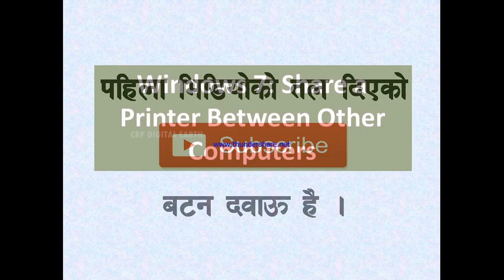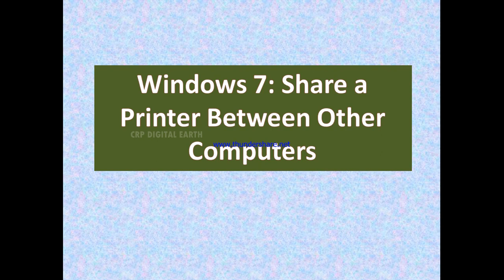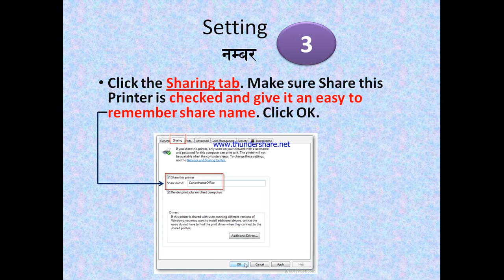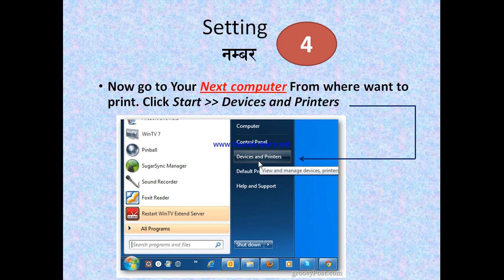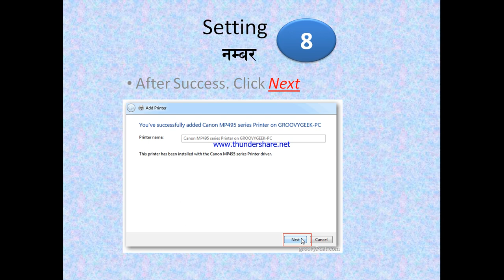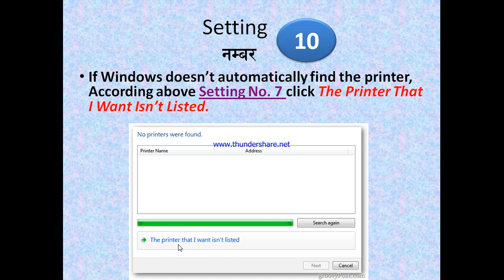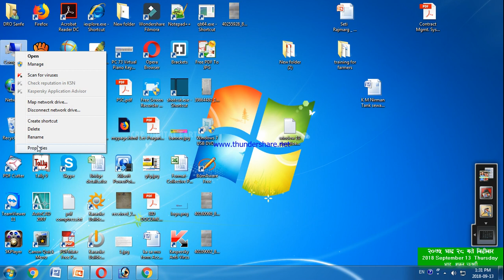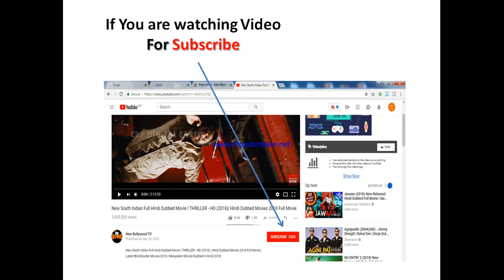Share your single printer with multiple desktop or laptop for printing in Nepali | Printer Sharing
Share your single printer with multiple desktop or laptop for printing in Nepali . Printer lai kasari share garne dherai comptuer sanga. euta printer lai kasari share garne aru computer sanga.
In this video i have given instruction about following Topics:
How to share printer with multiple pc
Printer sharing with windows desktop laptop in nepali
How to use single printer with multiple pcs
How to use single printer at office by using many other computers